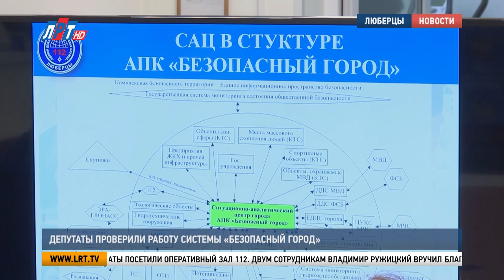Депутаты проверили работу системы «Безопасный город»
Депутаты Совета депутатов во главе с председателем Совета Владимиром Ружицким посетили офис люберецкой службы 112 и проверили работу системы «Безопасный город». Подробности визита в следующем материале.
В ходе визита депутаты и руководство ЕДДС обсудили перспективы развития самой службы и системы «Безопасный город». Количество камер видеонаблюдения в округе ежегодно растёт на 10%. Скоро будет 10 тысяч. На улицах для оповещения населения установлено 17 серено-речевых узлов. Задача на ближайшие годы число приборов удвоить.
Виталий Богданов, директор МУ «ЕДДС 112» г.о. Люберцы:
«Работать, развиваться повышать качество обслуживания населения и делать все для того, чтобы люди знали и были уверены в том, что служба нужна, служба полезна, и она позволяет людям решать все их сложные задачи».
В этом году пропорционально росту задач, возложенных на службу,  ожидается и рост численности сотрудников люберецкой ЕДДС. Необходимо увеличить фонд оплаты труда. Виталий Богданов попросил депутатов оказать содействие в вопросе финансирования.
«В очередной раз хочу сказать спасибо только за то, что администрация  городского округа Люберцы, Совет депутатов городского округа Люберцы уделяют нам постоянное внимание, заботу, интересуются нашей жизнью».
В завершении визита депутаты посетили оперативный зал 112. Двум сотрудникам Владимир Ружицкий вручил благодарности Совета депутатов за высокий профессионализм и добросовестный труд в системе ЕДДС.
«Награда нашла героя, не знаю, чем это вам поможет, но, по крайней мере, для морального какого – то удовлетворения, за труд».
Алексей Абрамов. Сергей Гвоздев. Телеканал ЛРТ.